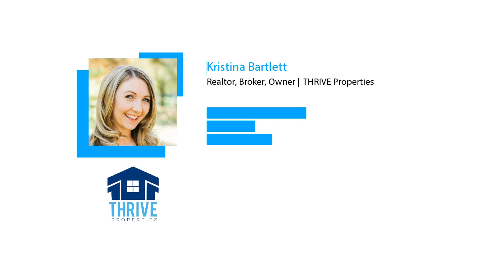Why You Need Expert Guidance in a Bidding War